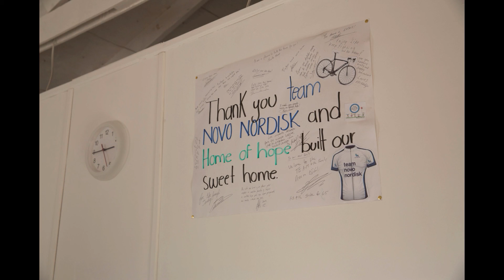Hope Sports Novo Nordisk